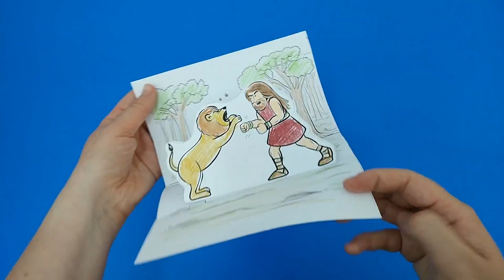Samson and the Lion Craft - Bible Activity for Kids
- Crayons
- Scissors
- Glue